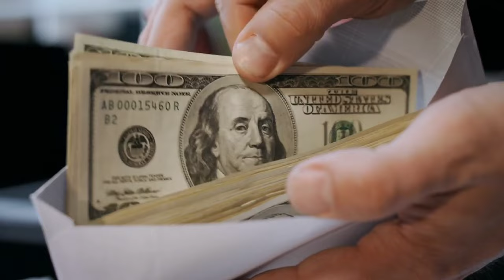Man Angrily Mocks Black Woman On Plane, But He Has No Idea Who Is Behind Him!